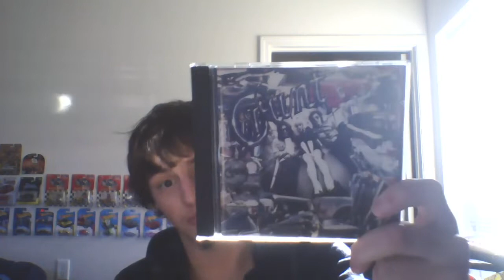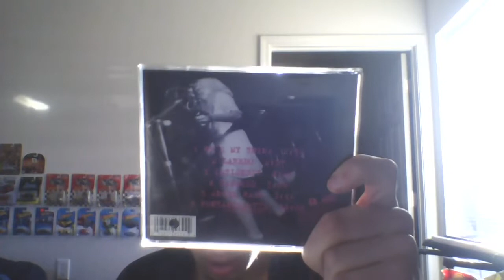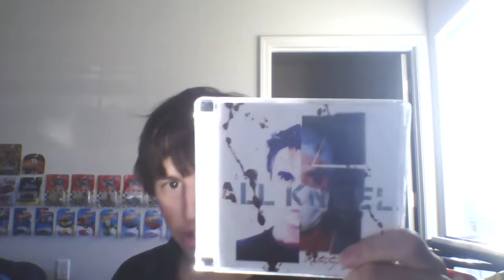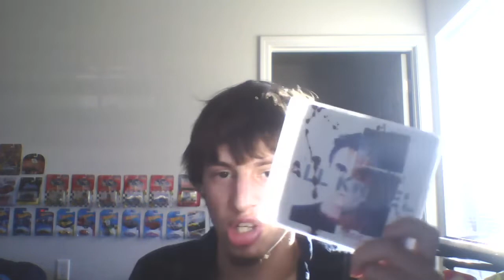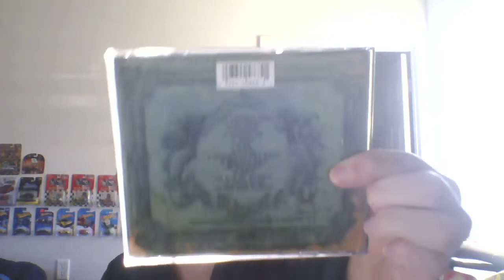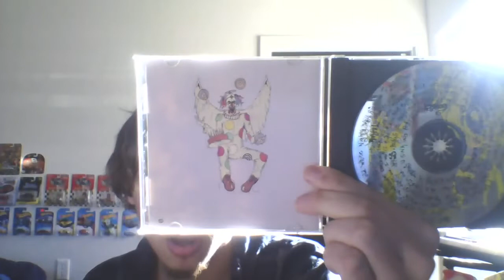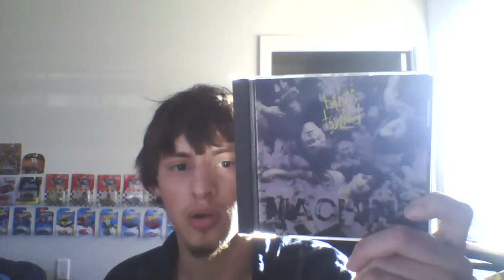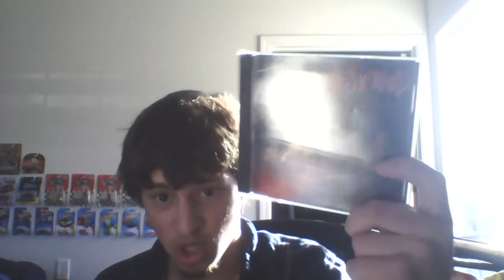Kat Bjelland Discography Ranking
Ranking all the albums from my favorite singer of all time's career.

Reuploaded from 4 Tha Record Podcast, recorded on 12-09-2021.